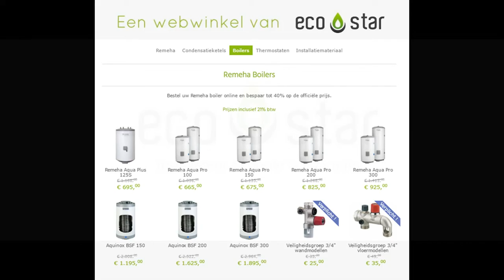Prijs Remeha calenta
Bestel uw Remeha Calente cv ketel online en ontvang tot 40% korting op de officiële prijs.

Re-shop is een webwinkel van Eco-star bvba, bezoek voor meer informatie